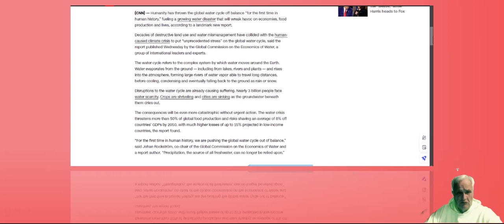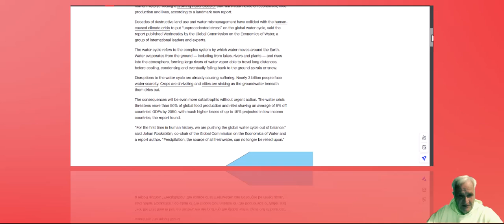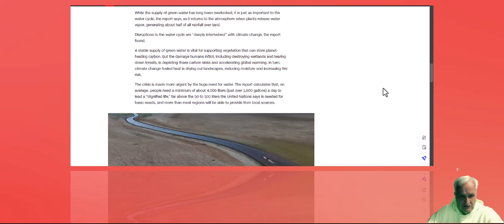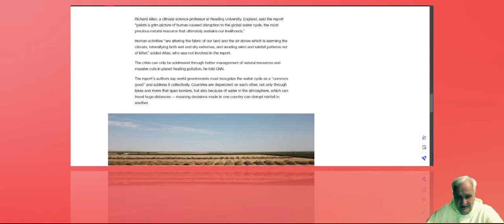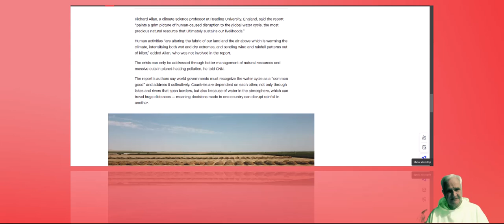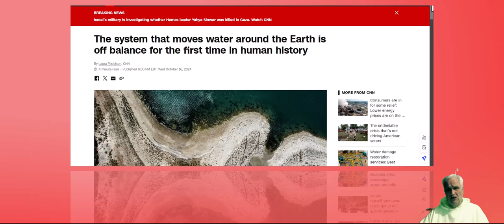Earth''s water is off balance for the first time in human history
What's next? Is there any Earth system not at risk, not oin danger and denied by ruling elites?